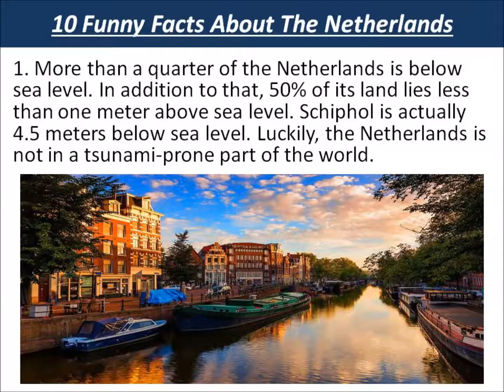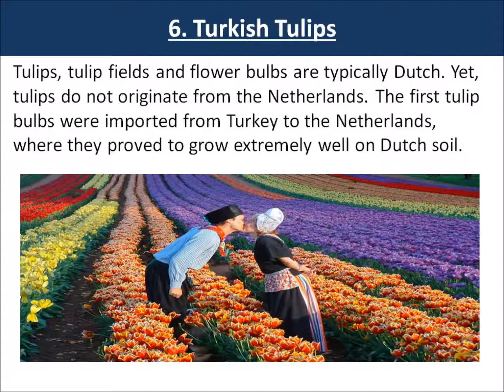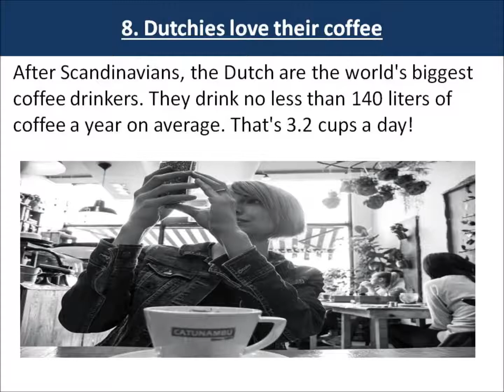Top Ten Funny Facts About The Netherlands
Did you know that the Netherlands is the largest beer exporter in the world? Check out these 10 interesting and fun facts about the Netherlands and the Dutch that you might not know.